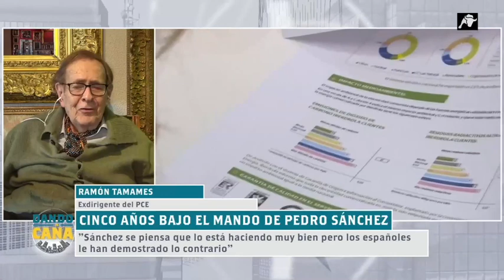HABLANDO CON TAMAMES